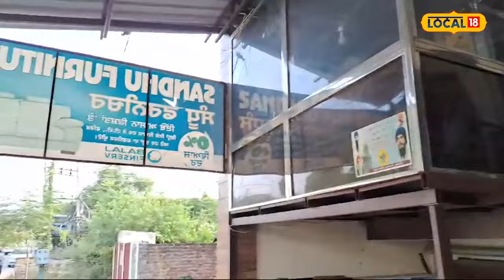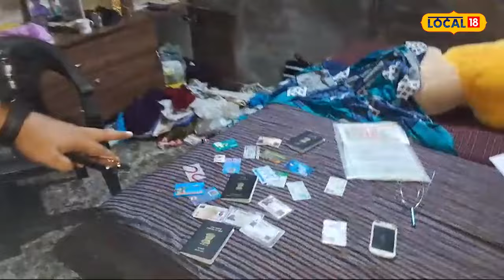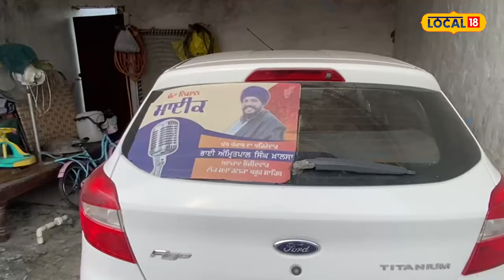NIA Raid: ਸਾਂਸਦ Amritpal ਦੇ ਜੀਜੇ ਦੇ ਘਰ ਪਹੁੰਚੀ NIA ਦੀ ਰੇਡ | Beas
NIA Raid: ਸਾਂਸਦ Amritpal ਦੇ ਜੀਜੇ ਦੇ ਘਰ ਪਹੁੰਚੀ NIA ਦੀ ਰੇਡ |